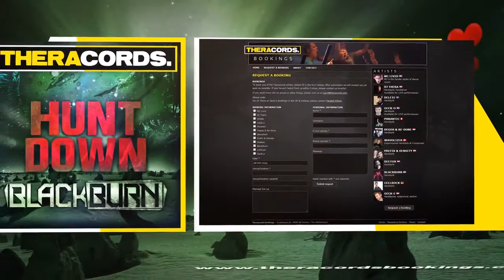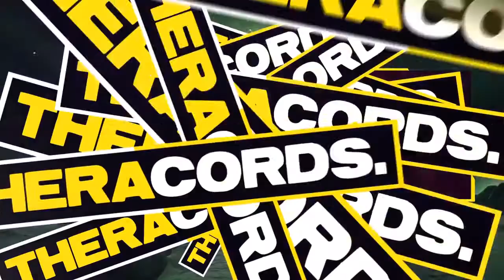Blackburn - Hunt Down (THER-110) Official Video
Theracords release #110: "Prefix & Density vs Blackburn - The Future"

01. Prefix & Density vs Blackburn - The Future
02. Blackburn - Hunt Down

Welcome to the official Theracords YouTube Channel. The digital label which provides you the highest quality harder dance styles with lots of diversity and productions from the heart!

Find music videos here from: Dj Thera, Geck-o, Phrantic, Deetox, Delete, Prefix & Density, Degos & Re-Done, Wavolizer, Blackburn, Cellrock, Exit Mind

Our artists have played at: Decibel, Defqon, Hard Bass, Dance Valley, Loudness, Qapital, Euphoria, Wish Outdoor, Emporium, Ground Zero Festival, KaZantip, Syndicate, XXlerator

Most known Theracords tracks: It's What We Are, It's A Fine Day, Soul Train, Do The Happy Face, The Sexual Thrill, Goddamn, 2-1, Assquake, People, We Dance To The Beat, Stash, How Low Can You Go

We also have our own Radio Show which is broadcasted on Q-dance Radio, check it